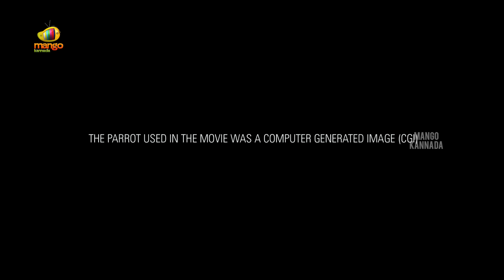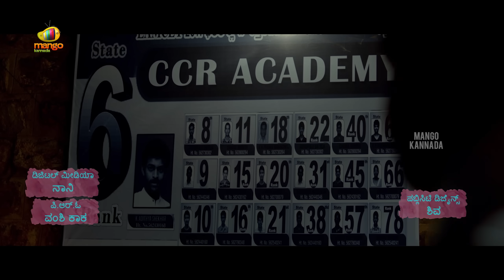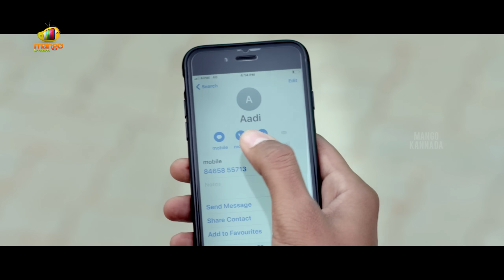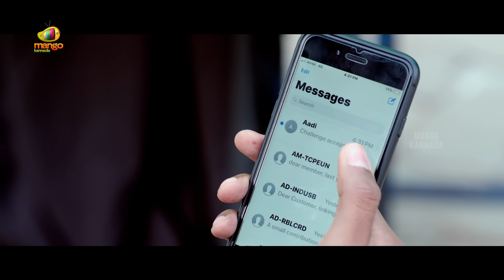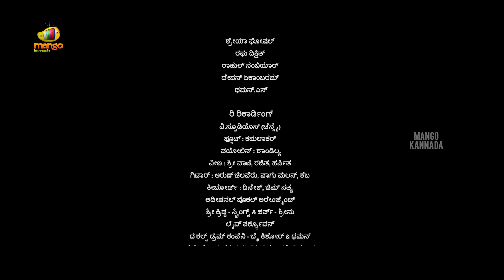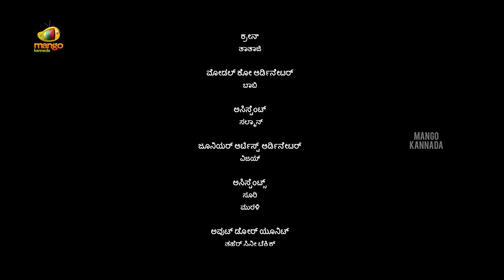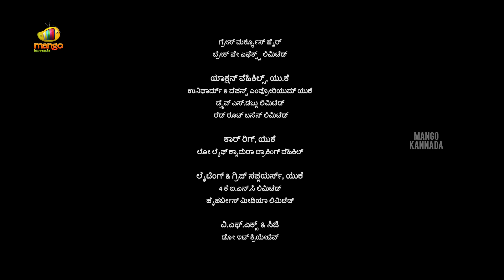Tholi Prema Kannada Full Movie | Varun Tej | Raashi Khanna | Thaman S | Venky Atluri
Tholi Prema Kannada Full Movie exclusively on Mango Kannada. Tholi Prema Movie ft. Varun Tej & Raashi Khanna. Music by Thaman S. Directed by Venky Atluri. Produced by BVSN Prasad. The movie also stars Naresh, Suhasini Maniratnam, Vidyullekha Raman Priyadarshi Pullikonda and others.

Plot:
Aditya, an outgoing young man, falls in love with Varsha, an introvert. Varsha has feelings for him but is reluctant to profess them and they both part ways only to meet again after a few years.